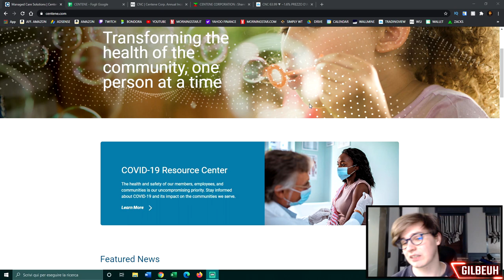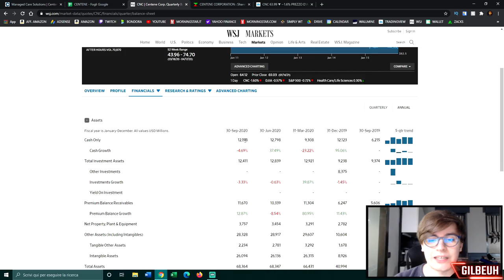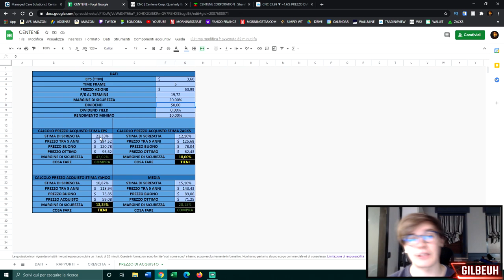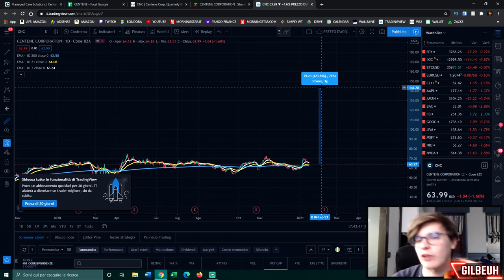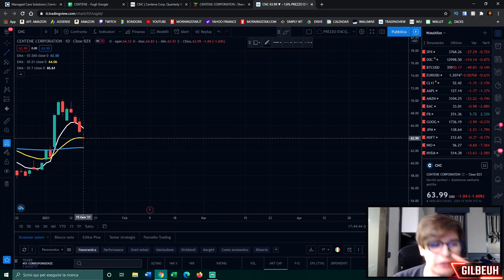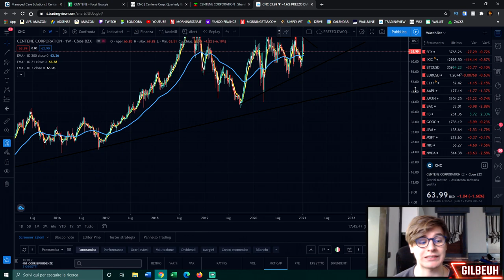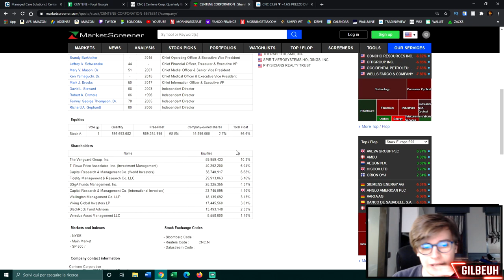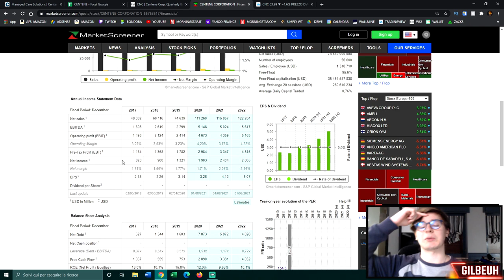COMPRO quest'AZIONE SUPER GROWTH!! 💸 125% di POSSIBILE PROFITTO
📌 INDICE:

00:00 - Introduzione